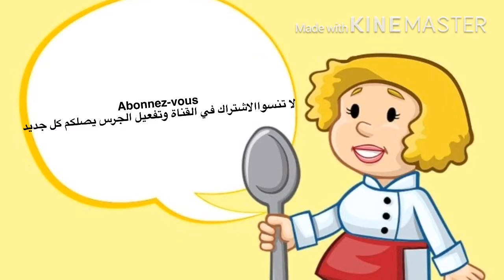البيض بطريقة اكثر من روعه لن تستغني عنها بعد اليوم👌👌👌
تورتيلا بالبيض
وصفةراليوم بيض بطريقه روعه
جربوها و ردو عليا
Un bon plat aux  œufs Très rapide en 5 minute

تورتيلا بالبيض,تورتيلا بيض,تورتيلا بالجبن,تورتيلا,التورتيلا,فطور بالبيض,فطور سهل وسريع بالبيض,تورتية,أومليت بالبيض والجبن,أومليت البيض,بيض,طورطية البطاطس,فطور تركي,عجة البطاطا,فطور صباحي صحي,أومليت بالجبن,فطور صباحي سهل,المطبخ العربي,لجوع اخر الليل,

tortilla,recette tortilla,tortilla facile,tortilla rapide,plat avec pain à tortilla,recette tortilla traditionnelle
المكونات
خبز التورتيلا
بيض
طماطم
سبانخ
Les ingrédients
Des œufs
Tortilla
Tomate cerise
Épinards